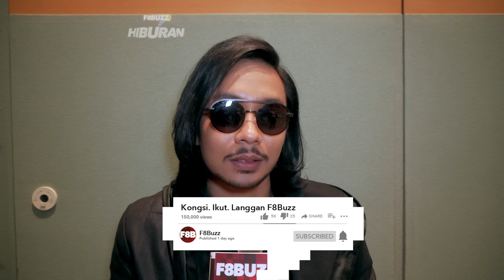Dinie Rashid Rasa Bersalah Nana Sheme Tersingkir. Mohon Maaf Pada Peminat • Big Stage 2020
Diberi imuniti, namun bukan peserta yang tersingkir, Dinie Rashid berjaya memastikan dirinya ke separuh akhir Big Stage 2020.

Namun kejayaannya itu di bayangi tomahan segelintir penonton yang menyalahkannya sehingga Nana Sheme tersingkir. Malahan, Faizal Tahir turut sama memberi komen, Dinie tidak 'memberi' ketika segmen bersama Nana sehingga kelihatan tiada chemistry.

Tenang, Dinie menjawab semua persoalan yang diberikan bagi menjernihkan suasana.